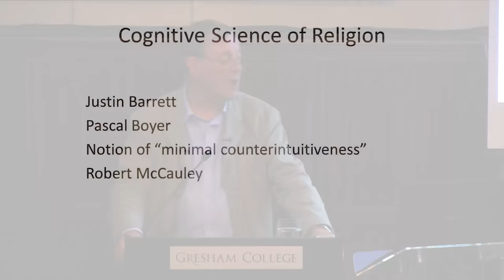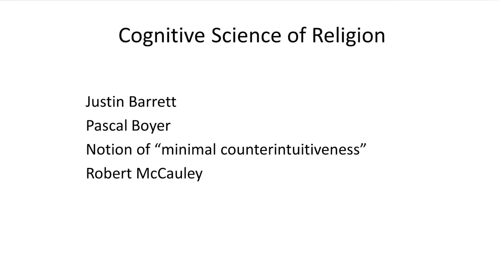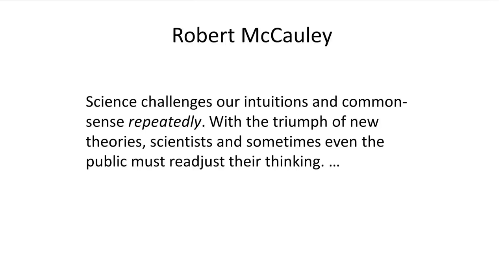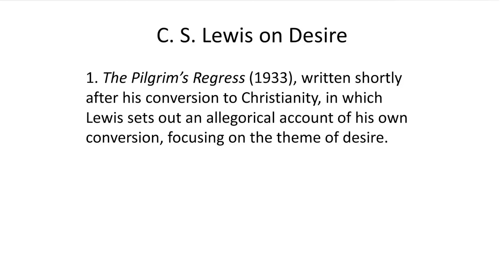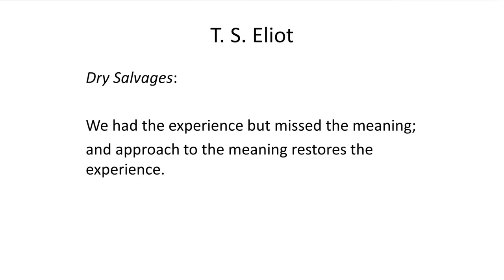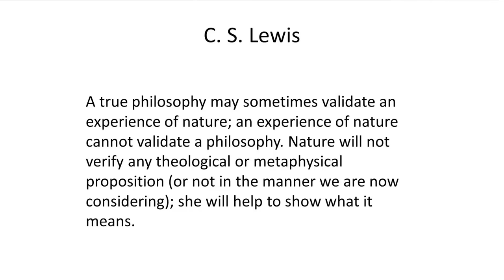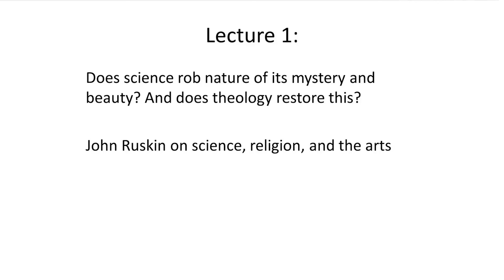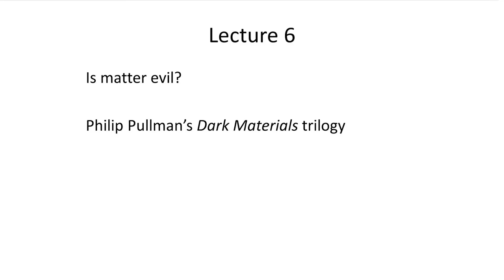Why God Won't Go Away - Professor Alister McGrath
Are human beings "hard-wired" to believe in God?

This concluding lecture considers a leading theme of Christian theology – that we have some innate tendency to believe in God (e.g., Pascal, George Herbert, and C. S. Lewis). The lecture then considers the evidence from recent "evolutionary cognitive science of religion" that religion is natural. The lecture assesses these findings, and considers their implications for debates about the future of religion in western culture.

The transcript and downloadable versions of the lecture are available from the Gresham College